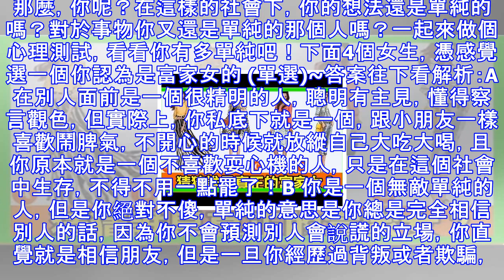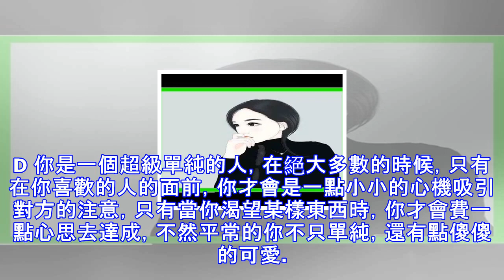超準心理測試：四個女人選一個最有錢的，測出你是一個多單純的人！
社會的險惡，在很多時候，人們對事物的看法已不再是單純的了，很多時候都是夾雜著一些目的或是利益。那麼，你呢？在這樣的社會下，你的想法還是單純的嗎？對於事物你又還是單純的那個人嗎？一起來做個心理測試，看看你有多單純吧！下面4個女生，憑感覺選一個你認為是富家女的 (單選)~答案往下看解析：A 在別人面前是一個很精明的人，聰明有主見，懂得察言觀色，但實際上，你私底下就是一個，跟小朋友一樣喜歡鬧脾氣，不開心的時候就放縱自己大吃大喝，且你原本就是一個不喜歡耍心機的人，只是在這個社會中生存，不得不用一點罷了！B 你是一個無敵單純的人，但是你絕對不傻，單純的意思是你總是完全相信別人的話，因為你不會預測別人會說...